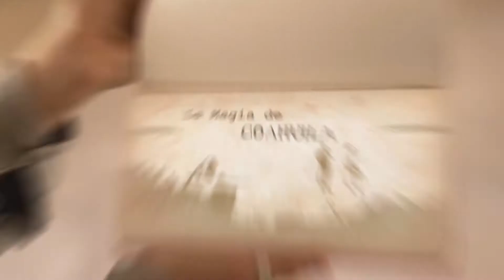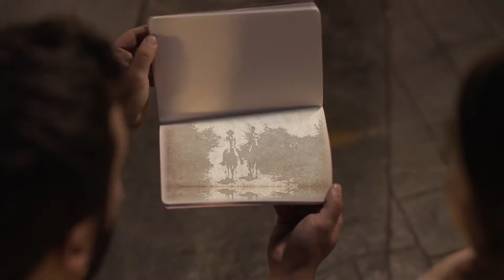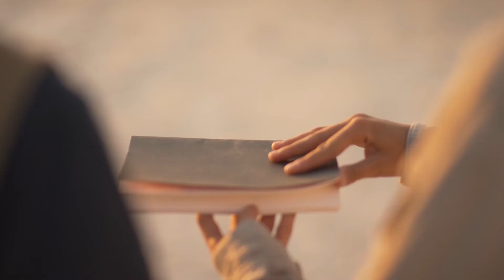¡Esto Es Coahuila!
Coahuila es grande por su extraordinaria diversidad de culturas, tradiciones, escenarios naturales y arquitectónicos, por sus municipios icónicos, sus más de 23 vitivinícolas, su gran riqueza paleontológica, su inigualable gastronomía y por sus 7 Pueblos Mágicos.